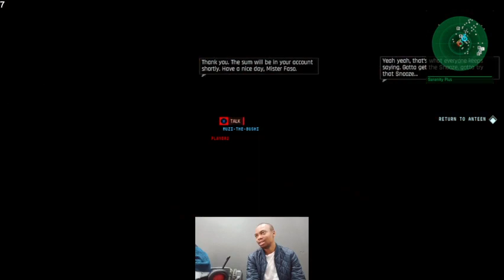The Ascent Co-op | TEG_GamingZA Part 1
let's try some co-op